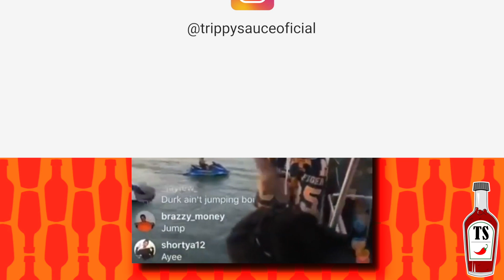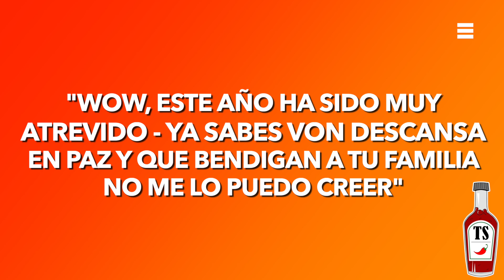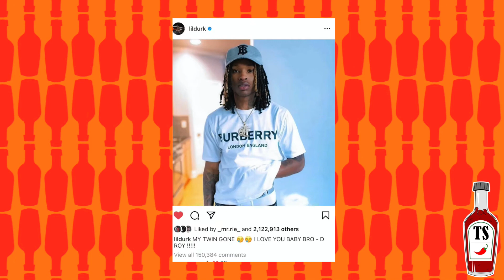😭MUERE KING VON 2021 *TIROTEO*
Editado y Grabado por @JimGorlich

Un Fuerte Abrazo del Equipo Trippy Sauce 🌶 !